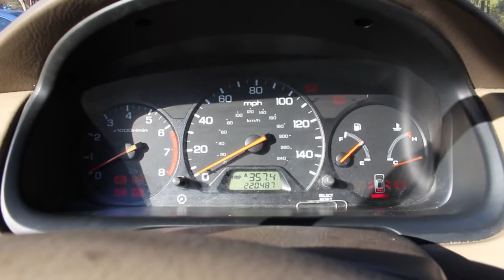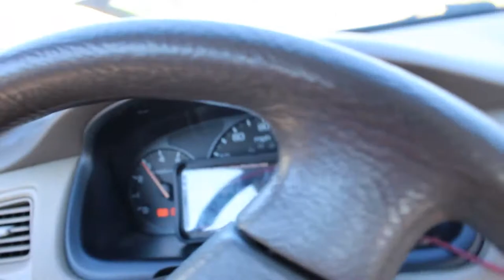NEW BUILD F23 CIVIC?